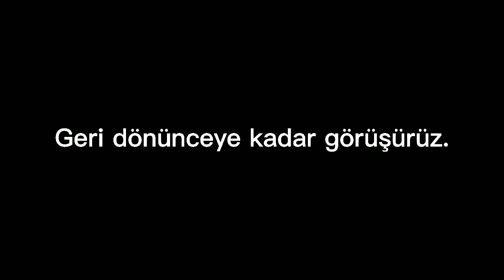Bir Süre Ara Veriyorum